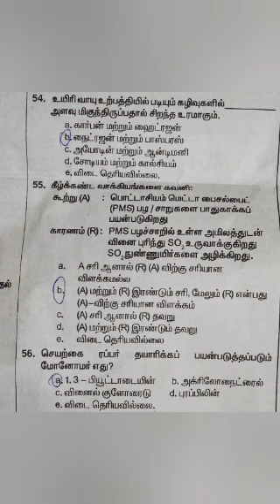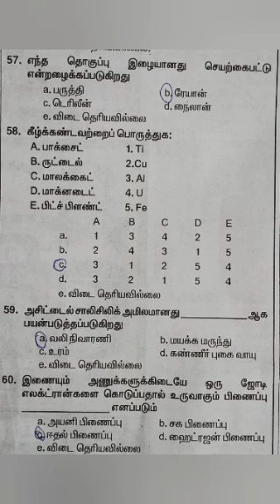TNPSC Group - 4 மாதிரி வினா விடை/வேதியல் (31- 60)/Sakthi Takies